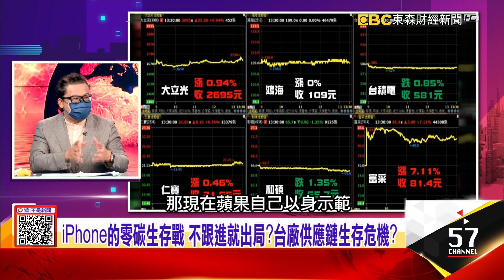湖北暴雨水淹2樓、鄭州「汽車墳場」堆滿車…末日異象？iPhone零碳生存戰 不跟進就出局？台廠供應鏈生存危機？ -【這！不是新聞 精華篇】20210813-3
極端氣候夾擊！「惡火猛水」全球肆虐…大雨狂下「路淹成河」？
湖北暴雨水淹2樓、鄭州「汽車墳場」堆滿車…末日異象？
iPhone零碳生存戰 不跟進就出局？台廠供應鏈生存危機？